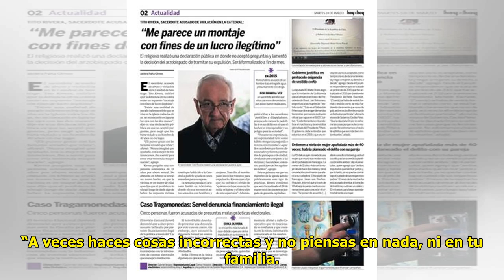Kanela confirmó recibió demanda por paternidad: Un hijo es algo de lo que nunca podría renegar